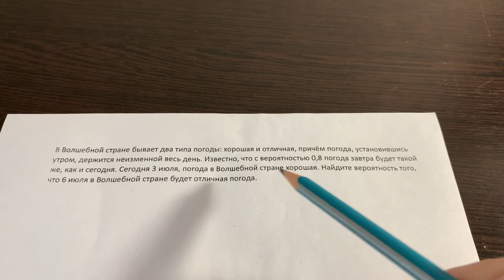Волшебный город, хорошая и отличная погода 10 задание проф. ЕГЭ по математике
В Волшебной стране бывает два типа погоды: хорошая и отличная, причём погода, установившись утром, держится неизменной весь день. Известно, что с вероятностью 0,8 погода завтра будет такой же, как и сегодня. Сегодня 3 июля, погода в Волшебной стране хорошая. Найдите вероятность того, что 6 июля в Волшебной стране будет отличная погода.